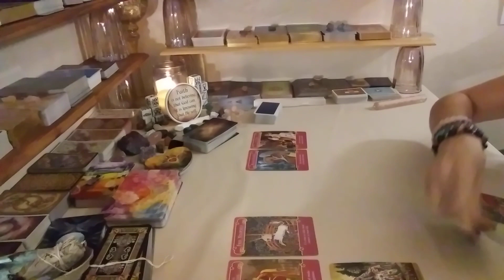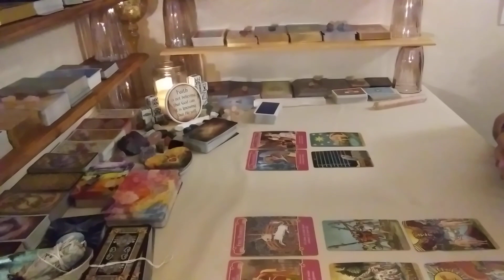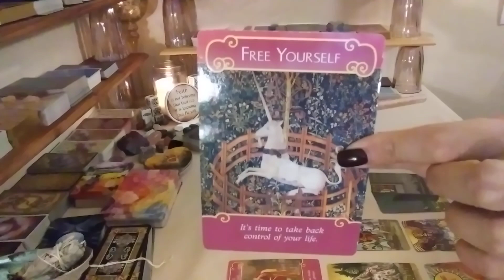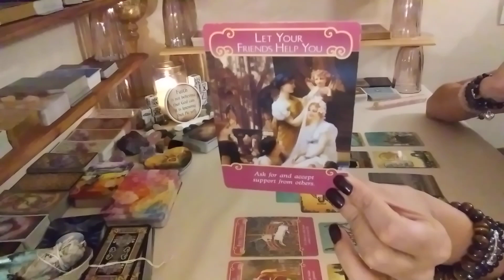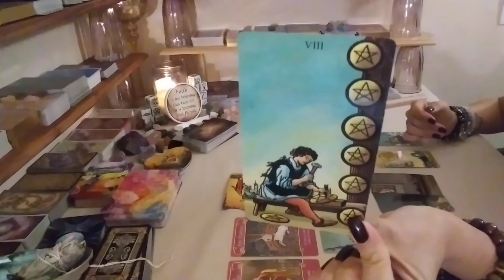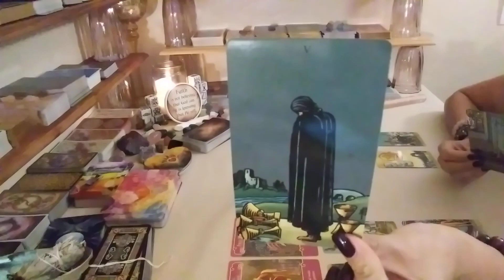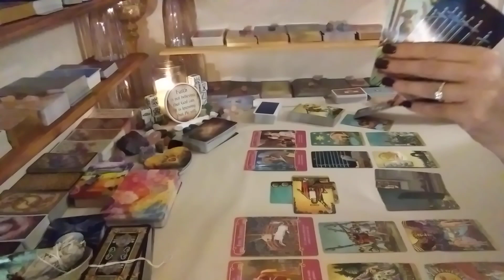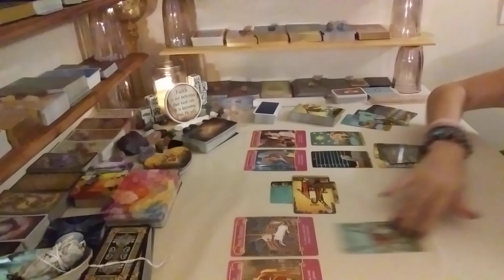Virgo~Next 48~Aug 5/6~YOU vs.THEM~Someone Wasn't Single When They Started This New Relationship!!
Hello Virgo and Cross Watchers welcome to your NEXT 48 LOVE reading! Thank you so much for tuning into my channel I hope you enjoy your reading and please remember to like and subscribe to  enter a chance to win a FREE 30 MIN LOVE READING!!!

***$10 OFF YOUR FIRST READING 30 Min or More!!!***

$35 Celtic Cross
$95 Emergency Same Day Reading (30 Min)
$225 for Major Arcana Spread (22 different spreads)

Decks Used:

1.The Psychic Tarot Oracle~
2. The Chakra Wisdom Tarot~
3. Energy Oracle Cards~
4. The Gilded Tarot~
5. The Tarot of Sexual Magic~
6. Arcanum Tarot~
7. The Good Tarot~
8. Golden Tarot Deck~
9. Golden Universal Tarot Deck~
10. After Tarot Deck~
11. The Sensual Goddess Tarot Deck~
12. Heal Yourself Reading Cards~
13. The Secret Language of Light Oracle~
14. Ancient Italian Tarot~
15. Radiant Rider-Waite in a Tin (Mini)~
16. Acelion Playing Cards Flower of Rose~
17. Tarot of Mermaids (Lo Scarabeo Series) ~
18. Madame Endora's Fortune Cards~
19. Fin de Siècle Kipper~
20. Radiant Wise Spirit Tarot~
21. Angel Tarot Cards~
22. Crystal Angels Oracle Cards~
23. Lovers Oracle: Heart-Shaped Fortune Telling Cards~
24. Decameron Tarot~
25. Secrets of Tarot~
26. Wisdom of the House of Night Oracle Cards~
27. Russian Tarot of St. Petersburg~
28. Harmonious Tarot (Lo Scarabeo Decks) ~
29. Crystal Visions Tarot~
30. Fenestra Tarot: Premier Edition~
31. Under the Roses Lenormand~
32. The Angel Tarot~
33. Whispers of Love Oracle~
34. Love & Light~
35. Loving Words from Jesus~
36. Tarot Cards Deck and Manifest - Soul Mate Oracle Cards~
37. Tarot Cards for Beginner Deck~
38. Daily Guidance from Your Angels Oracle Cards~
39. Vintage Wisdom Oracle~
40. The Psychic Tarot for the Heart Oracle Deck~
41. Goddess Guidance Oracle Cards~
42. Wisdom of the Oracle Divination Cards:~
43. Mystical Tarot Deck~
44. Pre-Raphaelite Tarot ~
45. The Lover's Path Tarot ~
46. Heal Yourself Reading Cards ~
47. Tarot Dice~
48. Thelma Tarot~

Crystals Used:

1. Natural Crystal Stone Box Collection Set of 4 Irregular Raw Quartz Display Box ~
2. Selenite Sticks~

Sage Kit Used:
1. Sage Kit~

1. 365 Tarot Spreads: Revealing the Magic in Each Day~
2. The Ultimate Guide to Tarot: A Beginner's Guide to the Cards, Spreads, and Revealing the Mystery of the Tarot ~